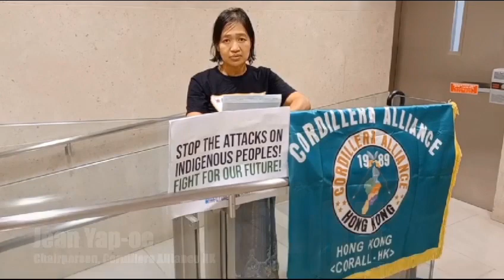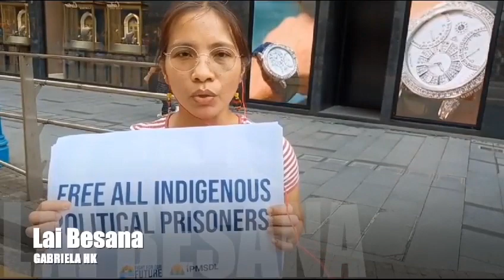IDWIP2023 Hong Kong | Message - Cordillera Alliance Hong Kong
Indigenous Peoples migrant workers and diaspora in Hong Kong did not miss the chance to celebrate the International Day of the World’s Indigenous Peoples, led by the Cordillera Alliance in Hong Kong. Let’s listen to their message.